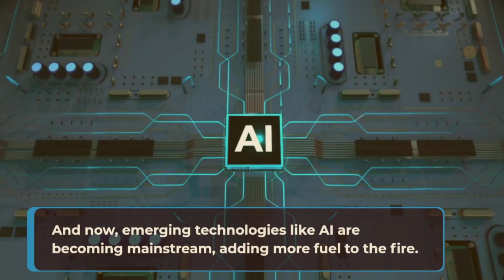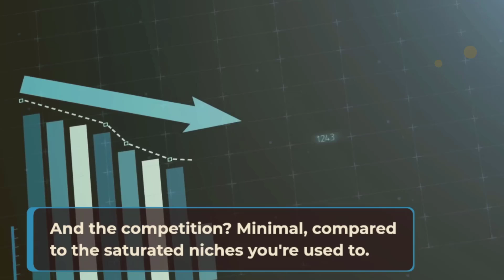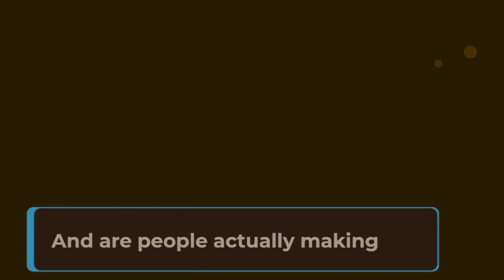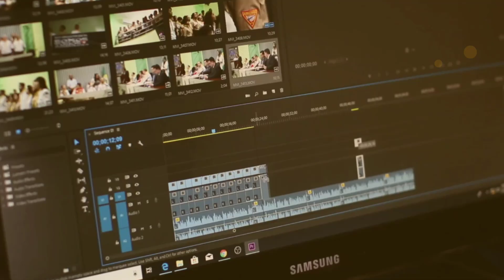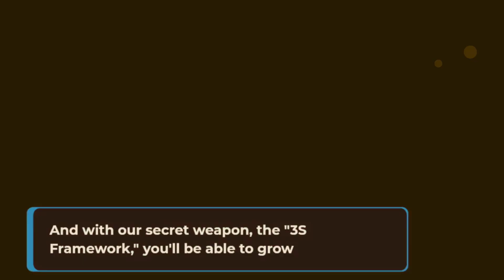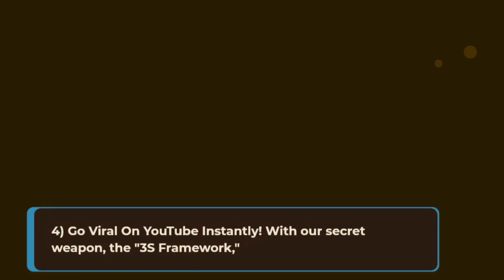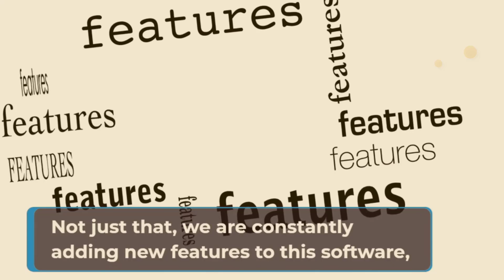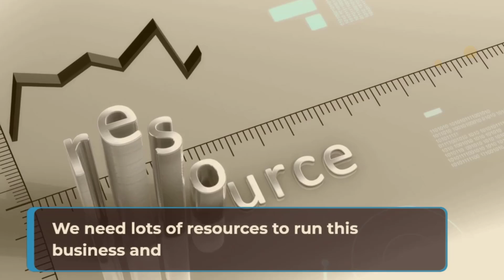YouTube Secrets Ai | MAKE Ai Videos for Kids | EARN $600 Daily | YouTube Automation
*NOTICE*
There is no guarantee that you will earn money using the techniques and ideas mentioned in this video today. This is in no way intended to be financial advice. Your level of success in attaining the results claimed in this video will require hard work, experience, and knowledge. We have taken reasonable steps to ensure that the information in this video is accurate. Still, we cannot represent that the website(s) mentioned in this video are free from errors. You expressly agree not to rely upon any information contained in this video.